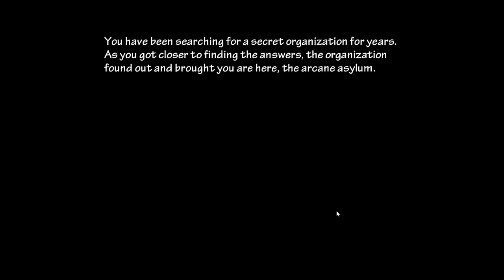arcane asylum game walkthrough